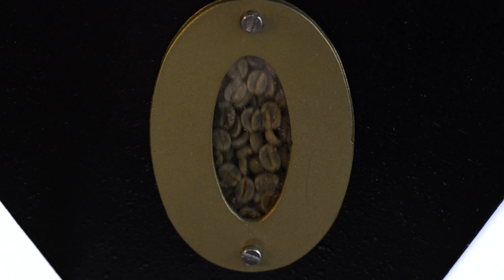Introduce Coffee Bus Stop(with Baek's Picked Coffee)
Hello Brewing fans,
introduce 'Coffee Bus Stop & Baek's Picked Coffee' from Korea.